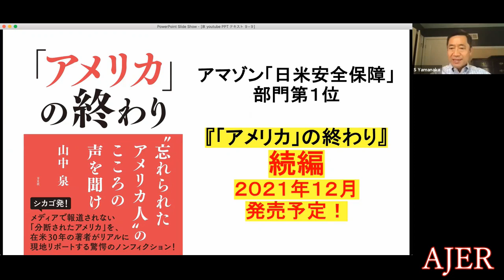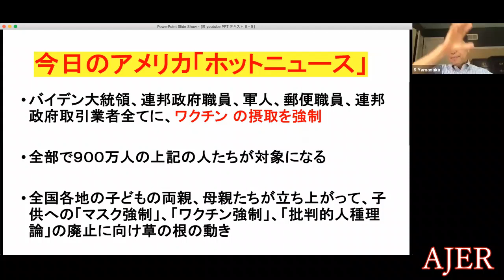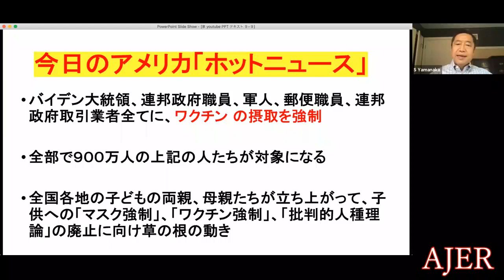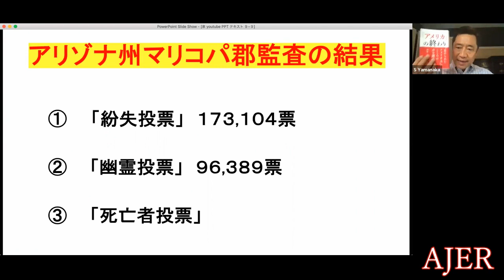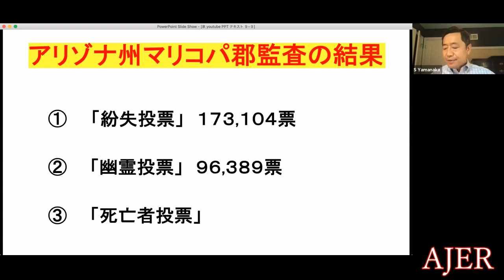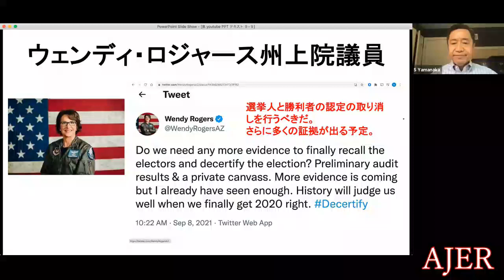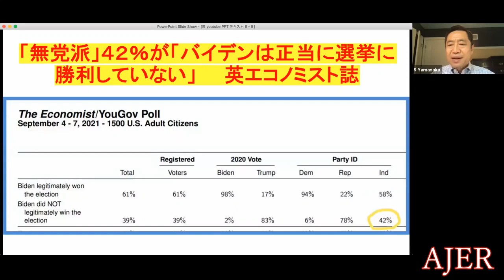アメリカの現状、そして日本は？「バイデンのワクチン強制スピーチ、マリコパ郡の監査結果発表」(前半)山中 泉 AJER2021.9.15(4)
料金は、
特典：メンバーシップ２で視聴可能な後半の動画を視聴できます。
是非、メンバーシップへご参加下さい。

「アメリカの現状、そして日本は？」

第７回

バイデンのワクチン強制スピーチ、マリコパ郡の監査結果発表

山中　泉氏

前半